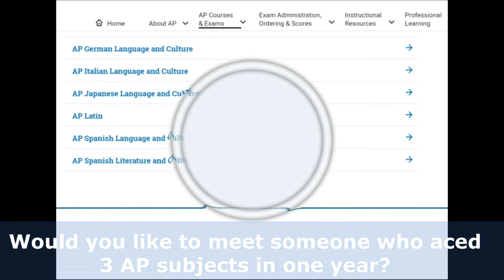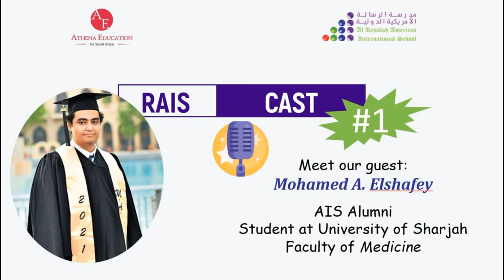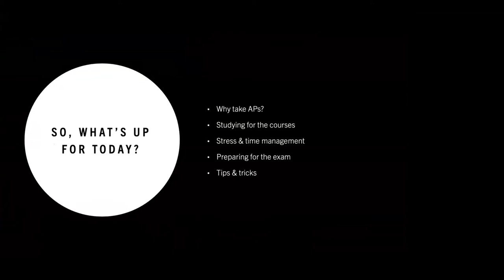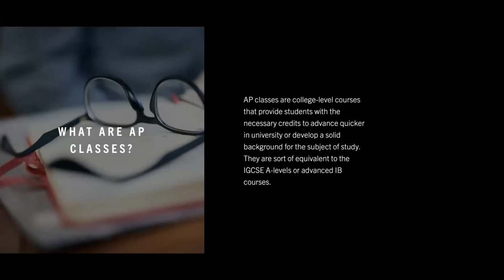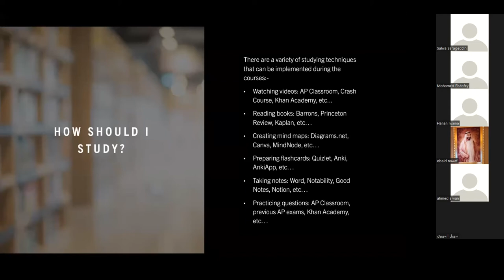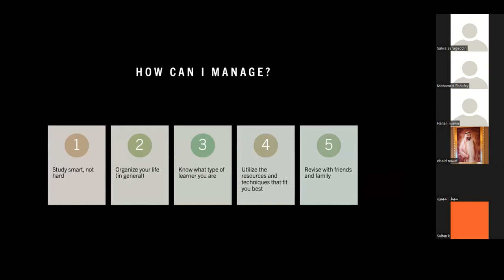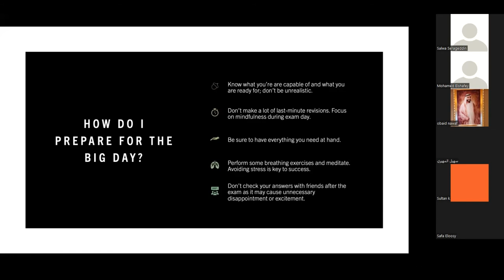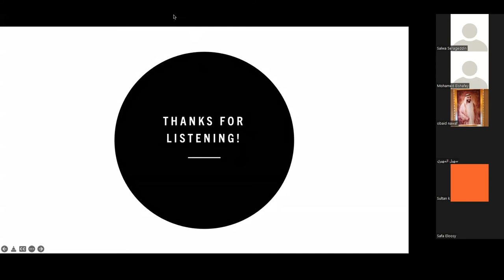RAIS CAST #1 (AP Subjects with Mohamed A. Shafey)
In this video Mohamed A. Shafey has shared with us a very useful information about AP courses, why to study, how to study and what to do before and after the exam. He also answered the questions that have been asked.

It was a very useful podcast, thanks Mohamed :)

0:00 Intro
0:54 أولًا: تعريف بمحمد عاطف الشافعي
1:45  APثانيًا: أهمية مواد الـ
3:10 APثالثًا: كيف يمكن مذاكرة مواد الـ
7:24 رابعًا: ما هي أكثر المواد أهمية للدراسة ولمَ؟
11:24 خامسًا: هل للمواد ونتيجتها صلاحية؟
12:23 سادسًا: ما الفارق بين SAT ,AP
15:20 Points to be covered in the presentation
15:45 What are AP Courses?
16:14 Why take AP courses?
17:38 How should you study?
20:22 How should you manage it?
22:03 How should you prepare for the exam?
25:12 Tips and Tricks
28:54 Q&A
28:54 What is your daily plan for studying?
32:16 How many hours daily have you studied for AP subjects?
34:09 What is your advice for AP subjects' teachers?
37:31 How AP courses have benefited you in college?
40:35 What is your advice to the students who are afraid to do the test?
42:58 General advice